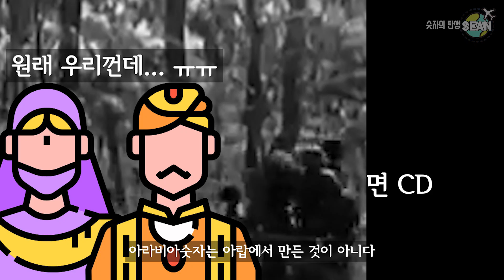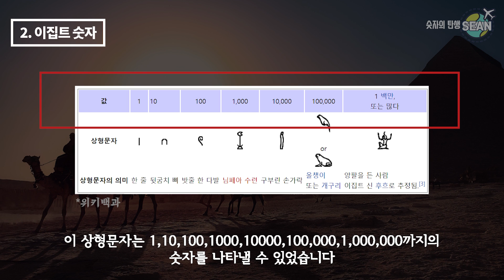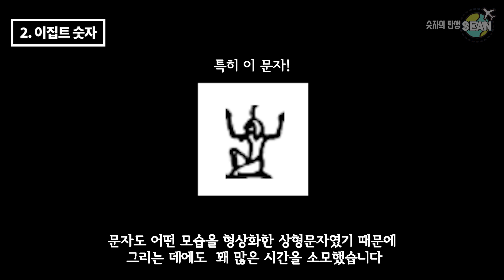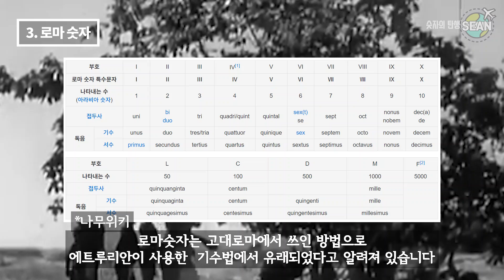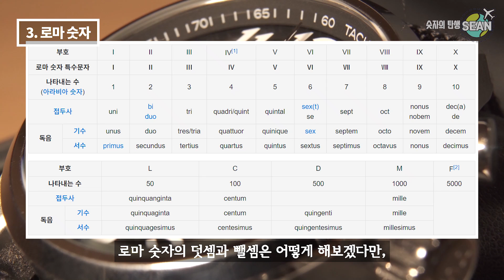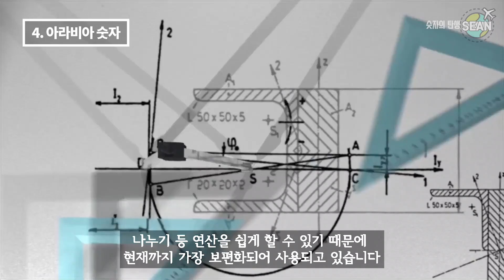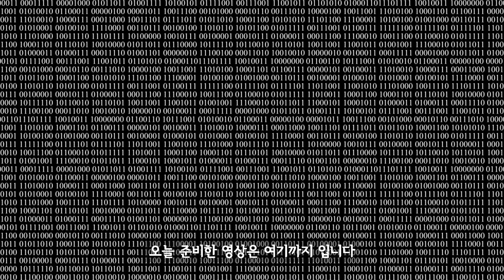아라비아 숫자는 어떻게 탄생 했을까? [문화]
원시시대는 몸으로만 22까지의 숫자를 셀 수 있었다.
이집트시대에 숫자를 세려면 요상한 사람을 무지하게 그려야 했다.
로마숫자에 덧셈 뺄셈의 의미가 담겨있다.
아라비아숫자는 아랍에서 만든 것이 아니다.

우리가 매일 사용하는 아라비아 숫자
문득! 궁금한 것이 생겼습니다
숫자는 언제 처음 사용했으며
숫자가 없었던 때의 원시인들은 수를 어떻게 셌을까요?
숫자가 없던 원시시대부터 상형문자, 로마숫자, 아라비아 숫자의 비밀까지

지금 바로 확인 해 봅시다